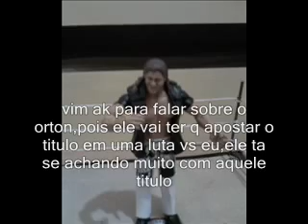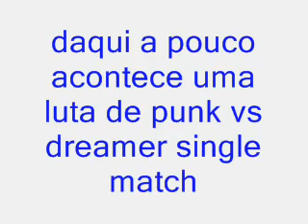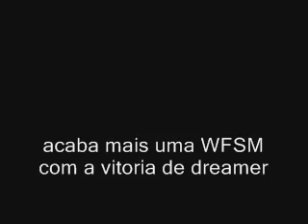Wsm, PPV Royal Rumble, Luta 4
World Stop Motion
PPV Royal Rumble
luta (mach) 4
dreamer x cm punk
em breve o royal rumble mach